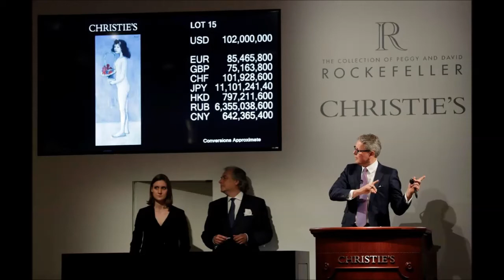Rockefeller Sells Controversial Child Sex Canvas For Record $115 Million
• Free Strike Pen for everyone (Limited Offer)

☼ Bitcoin - 1eeGfXfsc4d45AFv69mXURsuGwvheD8Xv